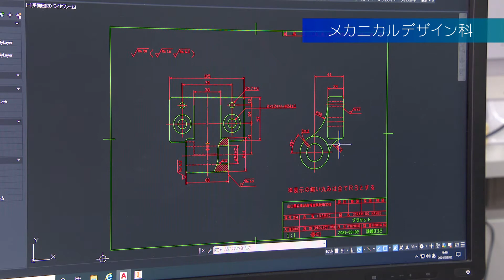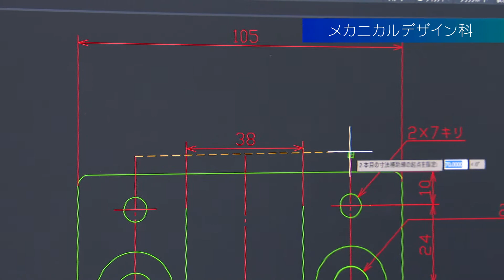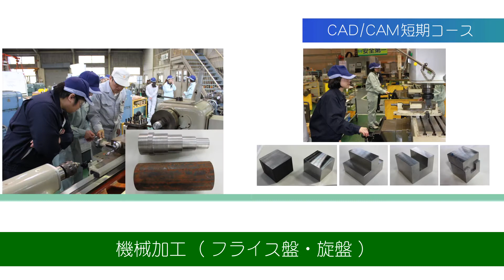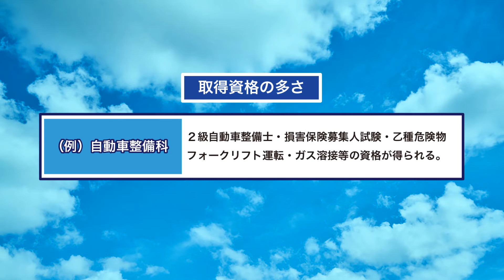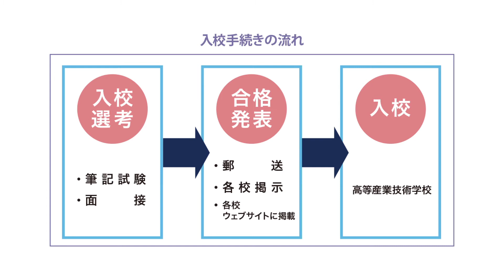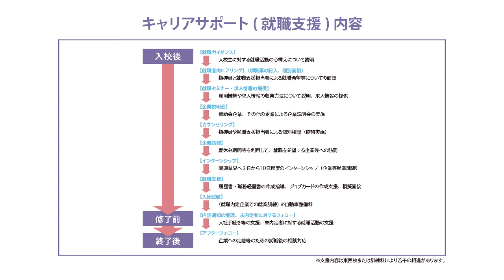東部高等産業技術学校紹介動画